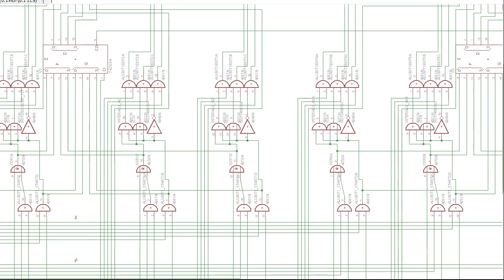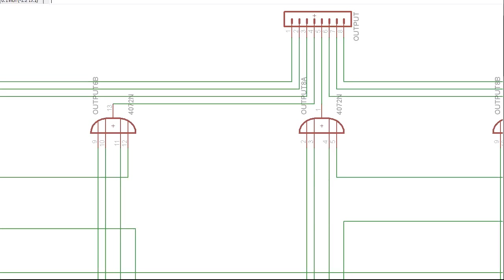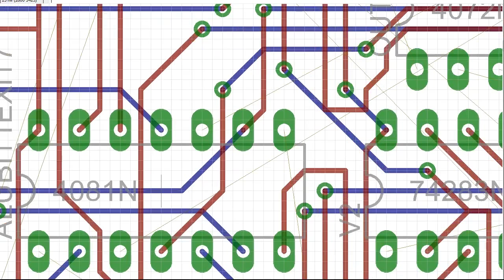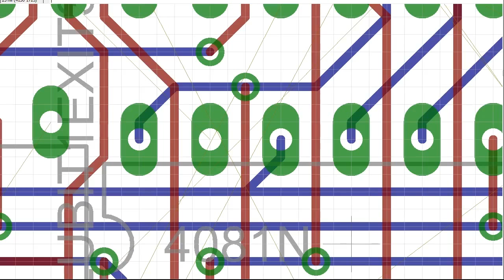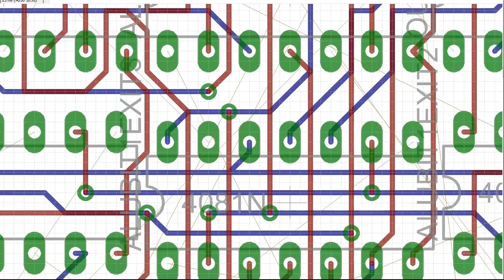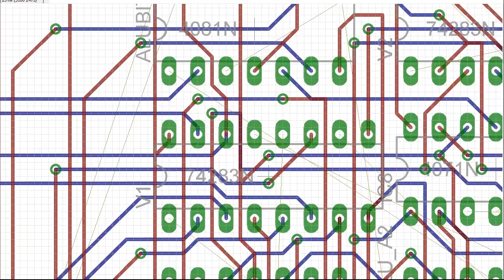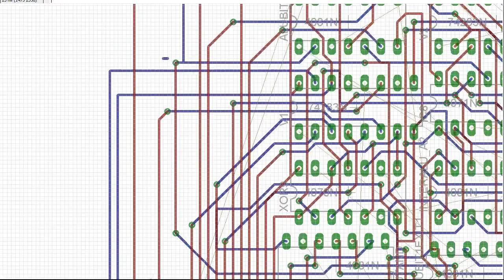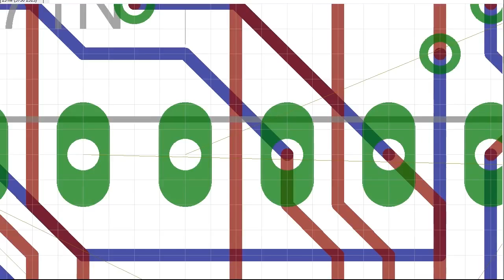To PCB or not to PCB - Lets Build Diaries - 8 bit computer - part 1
In this new series I talk about the reasoning behind my design decisions. Today: PCB or veroboard?